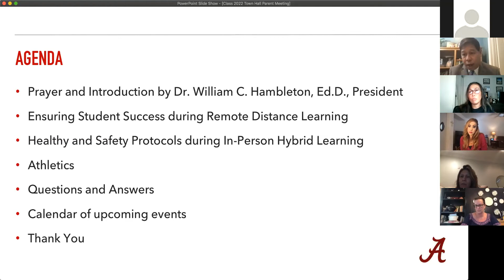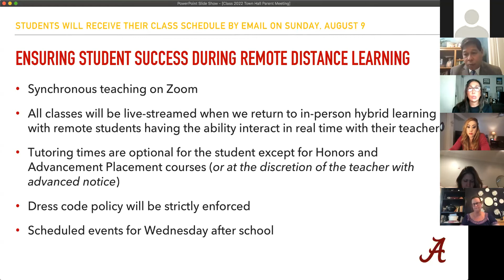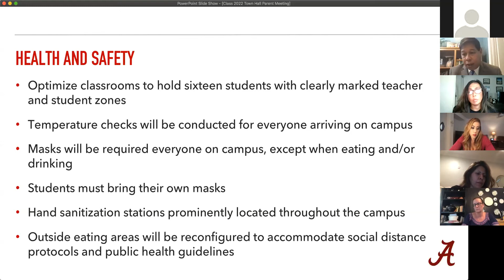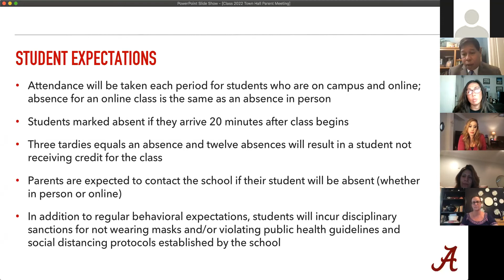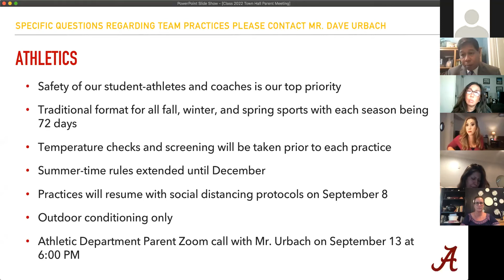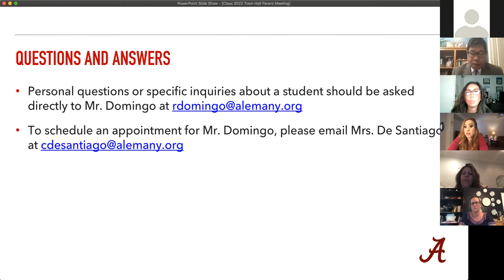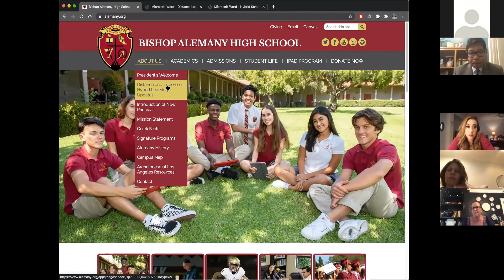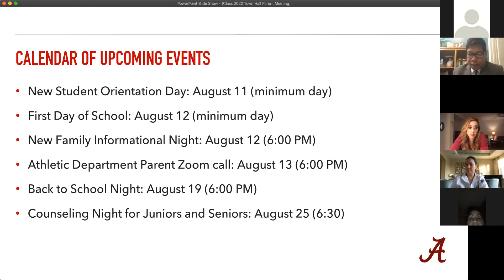2020-2021 Junior Town Hall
This is a recording of the Junior Town Hall recorded live on August 5th, 2020. Welcome to the 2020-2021 school year! Thanks and appreciation to everyone in attendance!